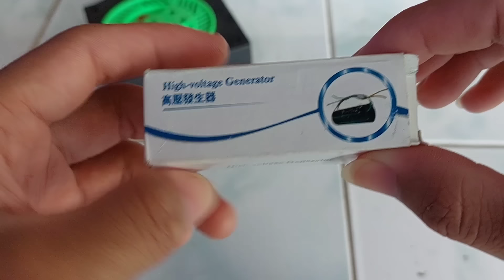UPGRADE MERCON SPIRTUS GANDA PASANG PEMANTIK TERCANGGIH !!!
mercon spirtus dari kaleng bear brand kita pasang pemantik tercanggih, pemantik mercon spirtus elektrik kita pasang dengan tujuan agar mercon spirtus ganda bisa menyala bareng dalam satu kali tekan, seperti apa proses pemasangan mercon spirtus ganda dan bagaimana rekasi saat dinyalakan ?? apakah mercon spirtua ganda lebih banter atau tidak ??

tonton sampai slesai yak, jangan di skip supaya tidak gagal faham 😁